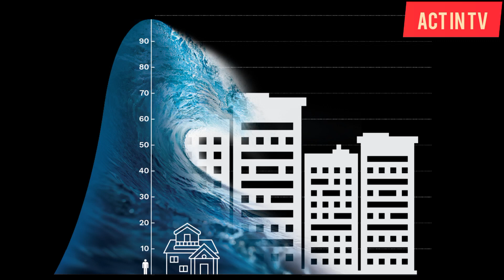Igihugu cy Ubuyapani Kirarimbutse UMUTINGITO MUBI CYANE MUMATEKA💔😭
Amakuru agezweho#waruziko agasobanuye act amakuru agezweho aka kanya mu buyapani umutingito ukomeye umaze gukora amabara biteye ubwoba 💔😭😭